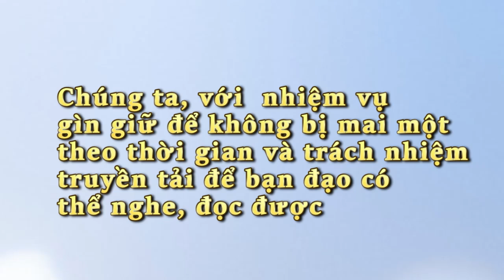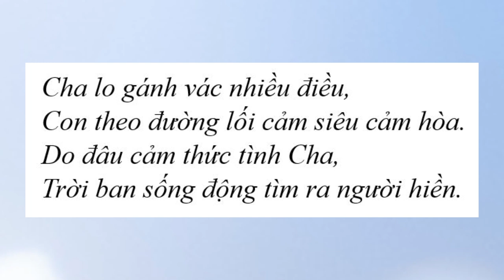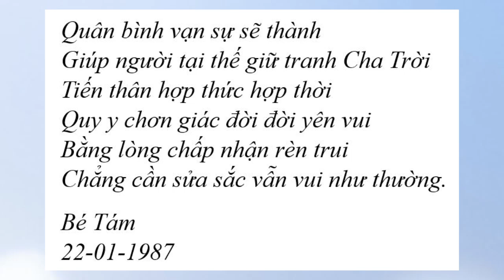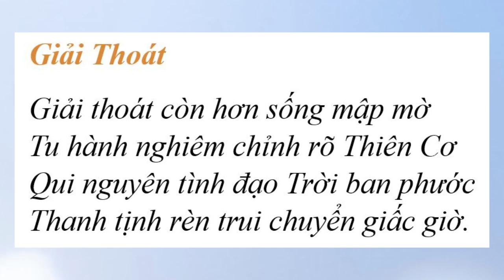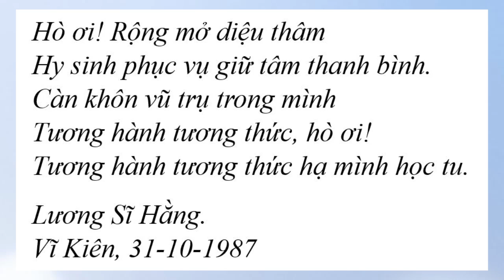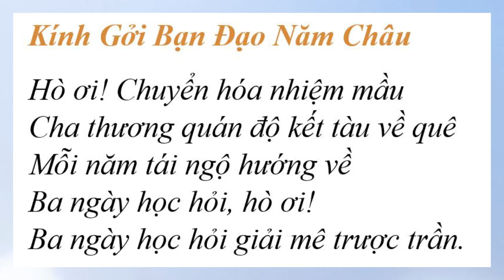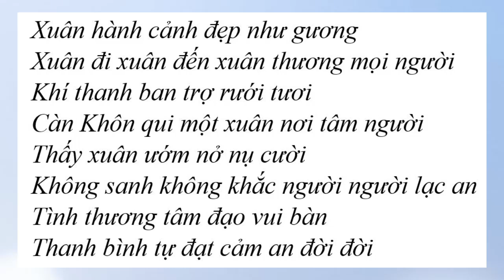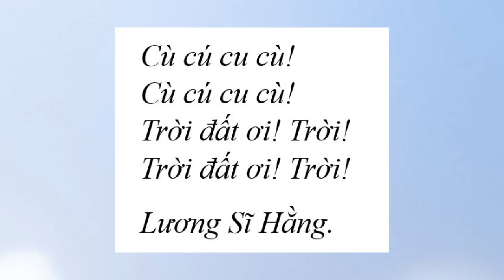Đọc Thơ Đức Thầy cuốn 24 Bài 162 tới 175 -Nam Mô -Ngoại Ơi Cha Yêu -Luật Nhân Quả -Mẹ Từ Bi -Cu Ca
Để không bị quảng cáo nhẩy vô và lấy mp3 xuống máy, quý vị nhấn vô đường link sau đây
0:00  Cùng Đọc Thơ Đức Thầy cuốn 24
0:12 Lời Giới Thiệu
1:09   Nam Mô
2:19  Ngoại Ơi !
3:50  Cha Yêu
5:06  Luật Nhân Quả
7:01  Mẹ Từ Bi
8:18  Sắc Đẹp
9:39  Kiếp Nghèo
10:52  Bộ Lạc Trọc
12:54  Giải Thoát
14:51  Tình Thương
18:17  Áo Giáp Tình Thương
20:43  Kính Gởi Bạn Ðạo Năm Châu
25:26  Xuân Trời 1987
27:17  Cu Ca